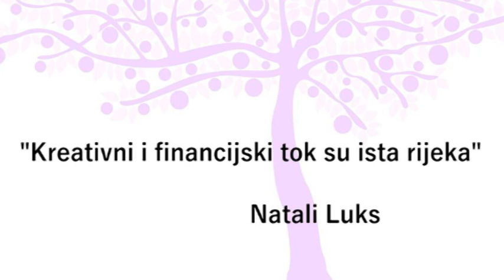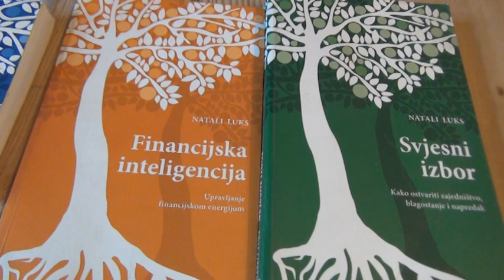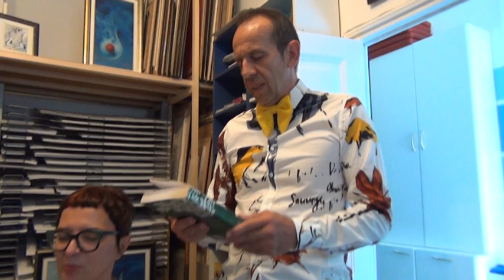Natali Luks i duhovna ekonomija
Natali Luks o duhovnoj ekonomiji i iskustvima iz svoje škole Duhovnog Življenja...

Nevenka Nikolic, ucitelj reikija, trener ci gonga i yoge, praktikant BARS-a i MTVSS-a.

emisija  474
10 septembar 2020
11 minuta sa tihom vujovicem u njegovoj fabrici za osmijeh i pozitivnu energiju.